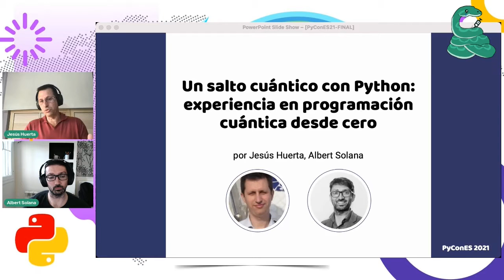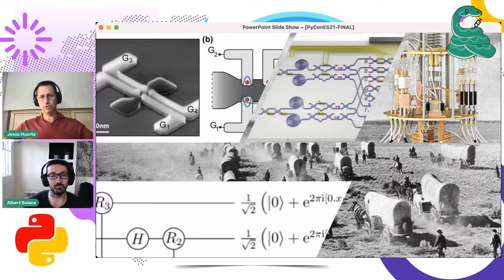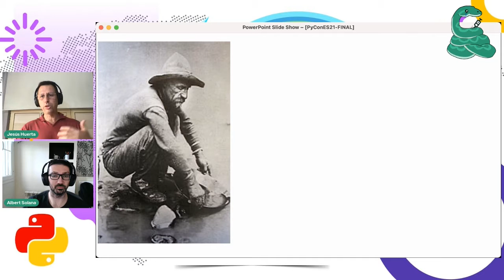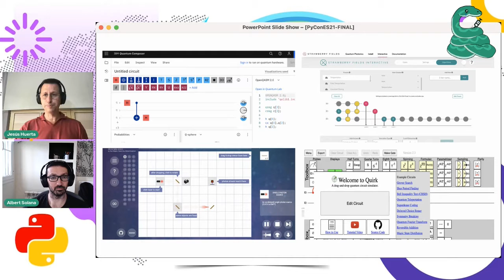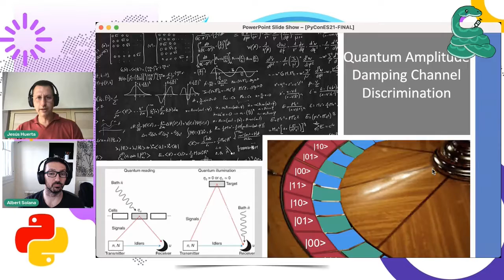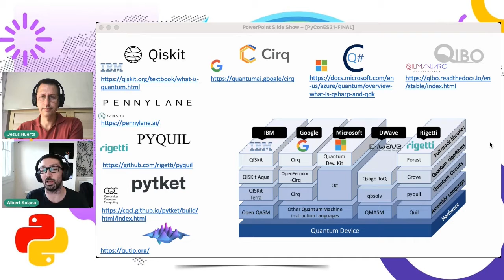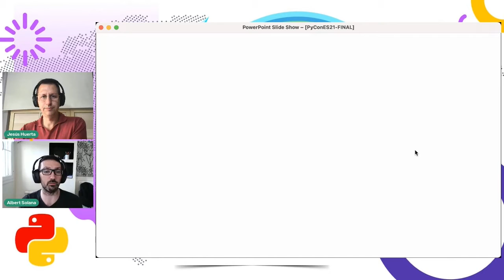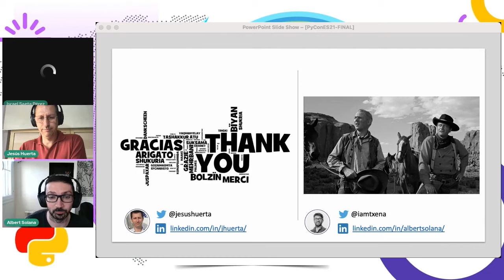Un salto cuántico con Python: experiencia en programación cuántica desde cero - PyConES 2021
Jesús Huerta y Albert Solana nos presentan "Un salto cuántico con Python: experiencia en programación cuántica desde cero".

Resumen:
En la charla compartiremos cómo nos han ayudado algunos de los frameworks en Python existentes (Qiskit, Qutip), dificultades que hemos encontrado en el proceso (continua evolución de los frameworks, diferentes implementaciones de funciones matemáticas necesarias, falta de estándares...) y otras que hemos aprendido (selección de algoritmos, circuitos, representación de datos...), pero especialmente queremos animar a todos a que es posible introducirse en las tecnologías cuánticas desde otros campos y en poco tiempo.

La novena edición de la PyConES se celebra como un evento en línea y totalmente gratuito durante los días 2 y 3 de Octubre de 2021.